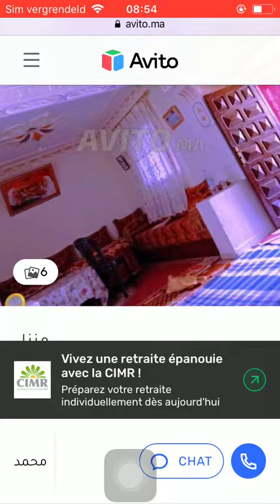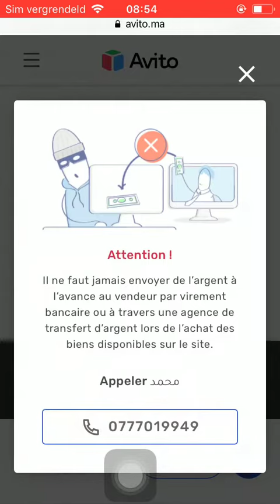Huis te koop Tanger #3308, Huis te koop Tanger, Maison à vendre